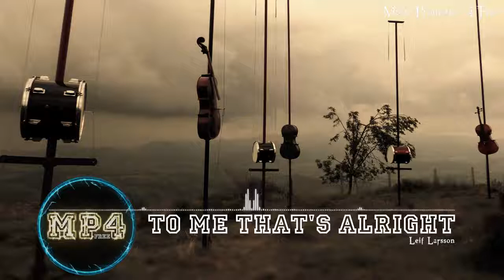To Me That's Alright via Leif Larsson - [Acoustic Group Music]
I've moved my channel!

Song: To Me That's Alright by Leif Larsson

OR

➞ If you're partnered you can click the link, log in & down load the track for FREE!

As a Freedom! Partner you also get get admission to to all of the song from:
& an awful lot greater for FREE!

Song Info:
Title: To Me That's Alright
Composer: Leif Larsson
Artist: Lisa Ljungberg
Genre: Acoustic Group
Category: Happy

Music Promotion four Free is a merchandising channel wherein I upload 100% free tune. (Some songs can handiest be used at no cost in case you are partnered with Freedom!)

Once I actually have acquired your message I will delete the video as quickly as possible.